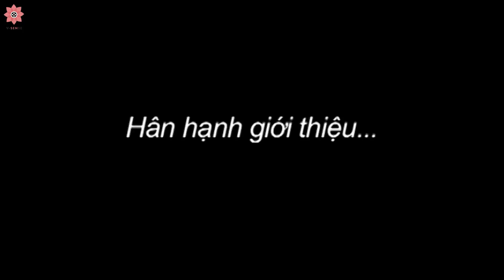Romantic Movies | Castle of love (14/34) | Drama Movies - Full Length English Subtitles